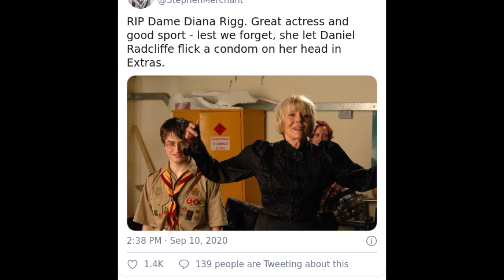Actress Dame Diana Rigg dies aged 82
Actress Dame Diana Rigg, famous for roles including Emma Peel in TV series The Avengers and Olenna Tyrell in Game of Thrones, has died at the age of 82.
Her daughter, actress Rachael Stirling, said she died of cancer, after being diagnosed in March.
"She spent her last months joyfully reflecting on her extraordinary life, full of love, laughter and a deep pride in her profession," she added.
Dame Diana also played the only woman who became Mrs James Bond.
James Bond tweeted: "We are very sad to hear of the passing of Dame Diana Rigg, the legendary stage and screen actress who was much beloved by Bond fans for her memorable performance as Tracy di Vicenzo in On Her Majesty’s Secret Service, the only woman to have married James Bond."
She played Tracy, who married George Lazenby's 007 in the 1969 film On Her Majesty's Secret Service.
Lazenby said he was "so sad" to hear of her death, while Bond producers Michael G Wilson and Barbara Broccoli also paid tribute.
Dame Diana's other recent roles included the Duchess of Buccleuch in ITV's Victoria and Mrs Pumphrey in Channel 5's new adaptation of All Creatures Great and Small.
Samuel West, who plays Siegfried in the show, said: "Doesn't really make sense to think of her having died. She generally lived the hell out of everyone."
Stirling earlier announced the news by writing: "My Beloved Ma died peacefully in her sleep early this morning, at home, surrounded by family. I will miss her beyond words."
Others paying tribute included Sir Tom Stoppard, who remembered her "luminous" talent, while fellow playwright Sir David Hare said the actress had a "dazzling change of direction in middle age as a great classical actor".
He said: "When Emma Peel played Euripides' Medea, Albee's Martha and Brecht's Mother Courage she swept all before her."
Her four Tony Awards nominations resulted in a win for her searing portrayal in the leading role in the stage play Medea in 1994.
Game of Thrones star Nikolaj Coster Waldau, who played Jaime Lannister, said the actress "always raised the bar with her incredible talent, intelligence and wit. An absolute joy and honour to work with".

Sherlock writer and actor Mark Gatiss fondly recalled working with her, while Stephen Merchant remembered her in a scene from his show Extras.

Actor David Suchet, who starred with Dame Diana in the 1996 West End production of Who's Afraid of Virginia Woolf, told BBC Radio 4's PM programme she was "very generous and warm".

He said: "I met her for the first time in the rehearsal room and I remember being intimidated and nervous. She started as she continued, with 100 guns blazing, and was extremely powerful. I remember her having a fierce intelligence and extraordinary strength of passion as well."

Actress Mia Farrow tweeted: "Oh no! She was magnificent!! Gratitude to the great Diana Rigg for so many fearless, fascinating performances. But we wanted more."

Baby Driver director Edgar Wright said it was "beyond a thrill to work with her on her final film" - the forthcoming Last Night in Soho.

"She exceeded all my highest expectations, so blazingly talented, fiery and funny. Miss you already Dame D."
Director Jonathan Kent added that her "combination of force of personality, beauty, courage and sheer emotional power, made her a great classical actress - one of an astonishing generation of British stage performers".

He said: "Her dazzling wit and that inimitable voice made her an unforgettable leading figure in British theatre."
Her agent Simon Beresford said she "died at home with her family who have asked for privacy at this difficult time".

He added: "Dame Diana was force of nature who loved her work and her fellow actors."

Last year, Dame Diana spoke of her delight at her role in Game of Thrones, telling the BBC: "I love playing bad [characters]. They are so much more interesting than good.

"There are some actors who don't like to play bad; they like to be liked. I love to be disliked. Olenna had the best lines."

In 1990, Dame Diana won a best actress Bafta TV award for playing a difficult mother-in-law in Mother Love. She also won a Bafta special award in 2000 for The Avengers, shared with the series' other stars Honor Blackman, Joanna Lumley and Linda Thorson.

Dame Diana was also nominated for nine primetime Emmy awards, winning for her role as Mrs Danvers in Rebecca in 1997.

[This news is from BBC]